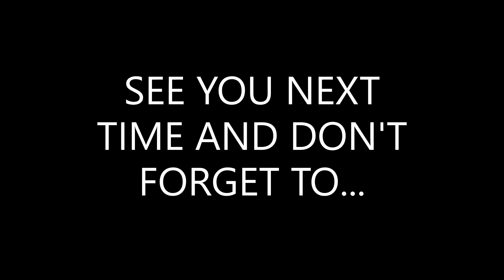Pokemon Blue Version Full Playthrough - Poison Type Only Challenge - No Commentary - Part 2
Hey Everyone, this is a playthrough of the original Pokemon Blue Version for Game Boy! Join us as we pick a starter and tackle the whole Kanto Region. We are going to add a challenge to this run as I am only allowed to use Pokemon with poison typing in battle. I have allowed myself to use 1 Pokemon for the HM Flash and another for the HM Fly ONLY as no poison Pokemon can learn these moves. Please see below the entire table of contents.

I hope you all enjoy and please leave me a comment to let me know how I am doing or if you have questions!

Table of Contents:

1 Pallet Town, Viridian City & The Pokedex
2 Early Training in Viridian City
3 Taking On Your Rival & Traversing Viridian Forest
4 Hunting Bugs For EXP & Pewter City Gym
5 Traveling To Mt. Moon
6 Climbing Mt. Moon Part
7 Finishing Mt. Moon, Battling Rival, Exploring Cerulean City
8 Fighting Our Way to Bill's House
9 Bill's House, Cerulean City Gym, Traveling  to Vermilion City
10 Exploring Vermilion City
11 Battling on the S.S Anne Cruise Ship Part 1
12 Completing the S.S. Anne For HM01, Fighting Our Rival, Diglett Cave & HM05
13 Back To Battle Vermilion City Gym, Travel Back to Cerulean City and Get The Bike
14 Traveling to Rock Tunnel Entrace
15 Going Through The Rock Tunnel
16 Finishing Rock Tunnel, Arriving At Lavander Town, Battle Rival, Start Traveling to Celadon City
17 Travel To Celedon City & Infilitrating Team Rocket's Lair Part 1
18 Finishing Team Rocket's Lair, Catching A Ghost & Starting Celadon City Gym
19 Celedon City Gym, HM02, Back To Lavandar Town
20 Pokemon Cemetary
21 Traveling Long Way To Fuchsia City Part 1
22 Traveling Long Way To Fuchsia City Part 2
23 Traveling Long Way To Fuchsia City Part 3
24 Traveling Long Way To Fuchsia City Part 4
25 Safari Zone, HM03 & HM04,
26 Fuchsia City Gym & Bike Path
27 Finishing Bike Path, Going To Saffron City & Defeating Fighting Sub Gym
28 Silph Co. Building VS Team Rocket Part 1
29 Silph Co. Building VS Team Rocket Part 2
30 Silph Co. Building VS Team Rocket Part 3
31 Silph Co. Building VS Team Rocket Part 4 & Battling Rival
32 Saffron City Gym
33 Journey to Cinnabar Island
34 Pokemon Mansion
35 Blain's Gym
36 Viridian City Gym & Rival Battle
37 Victory Road Part 1
38 Victory Road Part 2
39 Hunting Moltres & Traveling to Power Plant
40 Exploring Power Plant & Hunting Zapdos
41 Traveling to Seafoam Islands to Hunt Articuno
42 Elite 4 & Champion Part 1
43 Post-Game Hunting Mewtwo